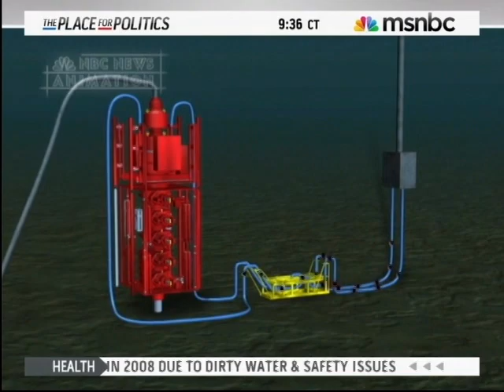BP Oil, "Kevin Costner Solution" - May 23, 2010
'Top Kill' Technique Never Tried at Depth of 5,000 ft